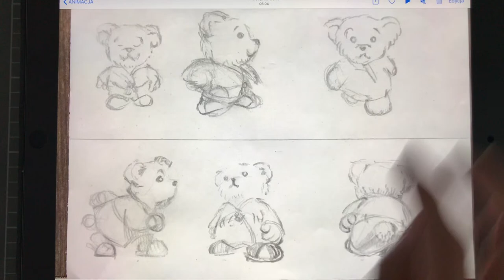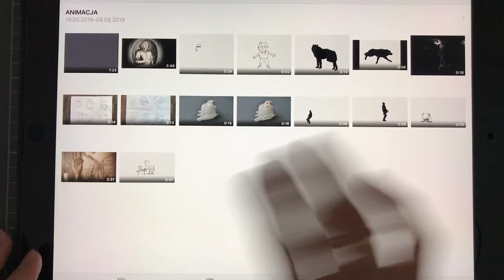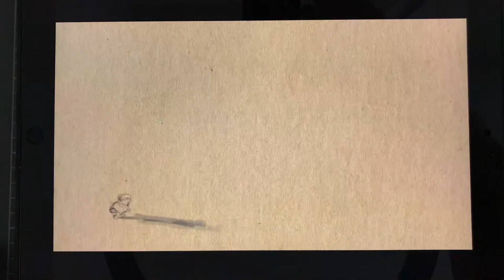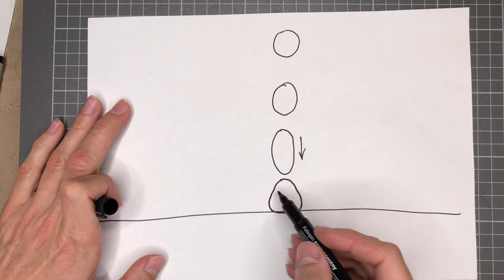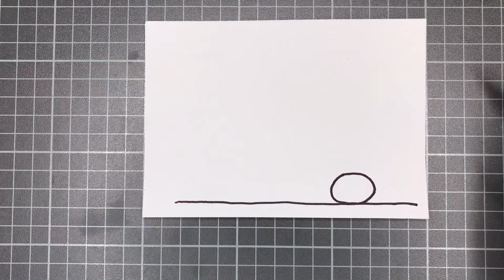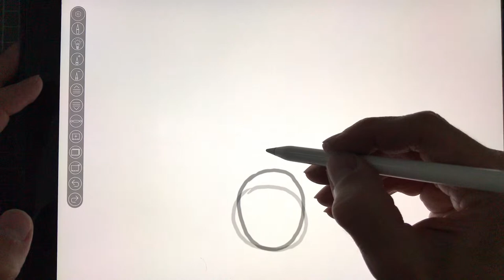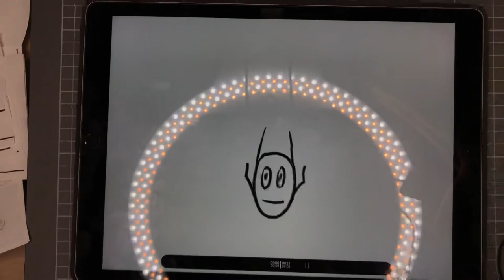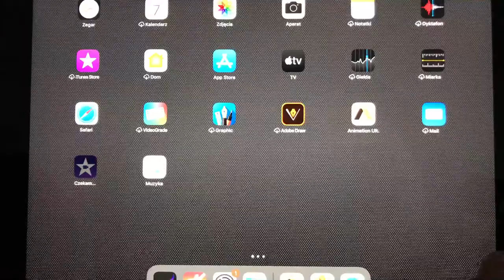PODSTAWY ANIMACJI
PODSTAWY ANIMACJI. Jeśli spodoba Wam się ta lekcja, możecie dobrowolnie wesprzeć nasz cykl zajęć online - serdecznie Wam dziękujemy! PROPONUJEMY: 10-20 zł za jedne zajęcia, 50-100 zł za tydzień (12 zajęć), 100-300 zł za miesiąc (48 zajęć). KONTO: Pracownia OKO: 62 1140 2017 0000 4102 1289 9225 . Możesz nas wspierać także na . A jeśli zechcesz otrzymywać dokładne komentarze do Twoich prac oraz dodatkowe materiały instruktażowe, a nawet indywidualne osobiste konsultacje, wspieraj nas od 100zł do 300zł miesięcznie i przyłącz się do GRUPY OKO